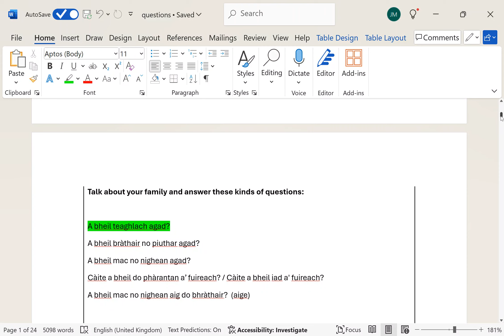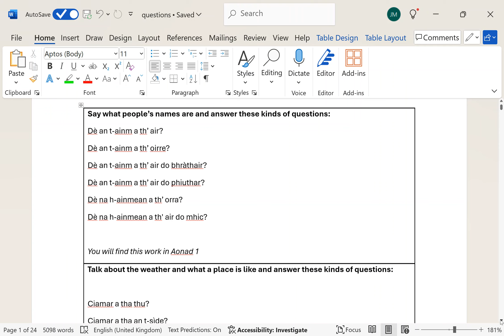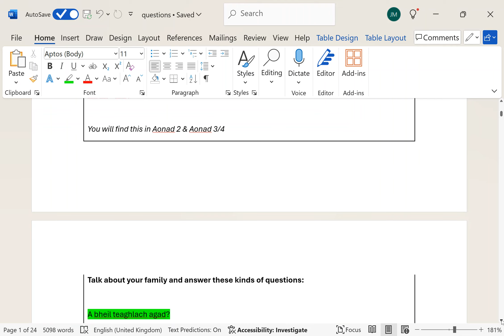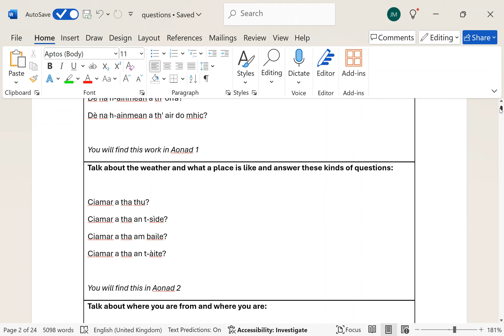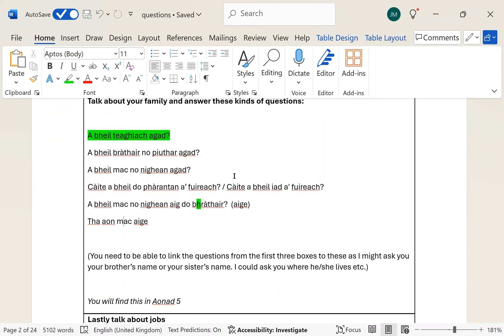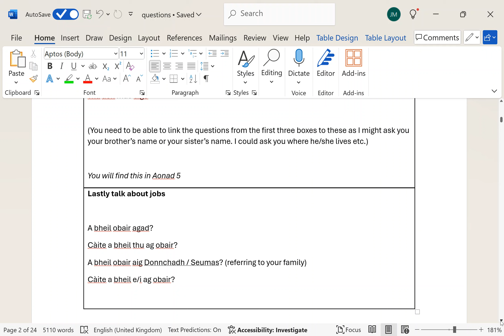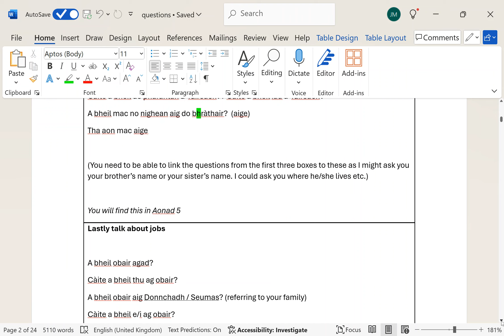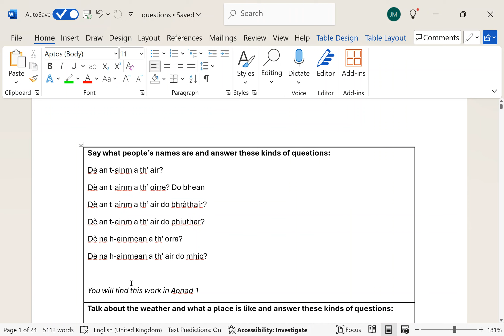(2) More Gaelic Questions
Learn Scottish Gaelic, an indigenous language of Scotland